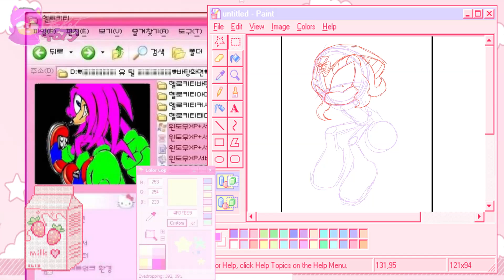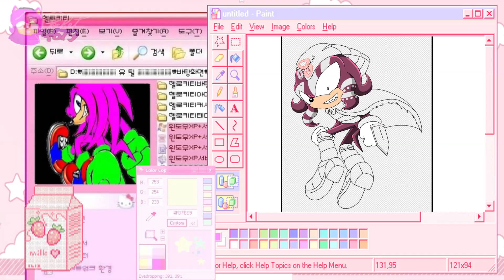Desrespeitado - Recolores Horror | Episódio 01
Este vídeo é um teste para o novo estilo de vídeos para os speedpaints de Redesings e a introdução da nova personagem da turma e de grande relevância pois está assumindo o manto de uma das personagens que vocês todo DIA por 5 anos pediam um novo capítulo.

(OBS: Esse Oc do Equidna é de propriedade do criador na Sonic Amino PT-BR)